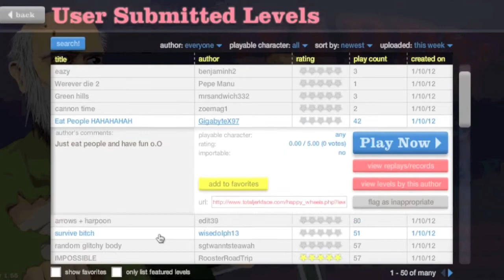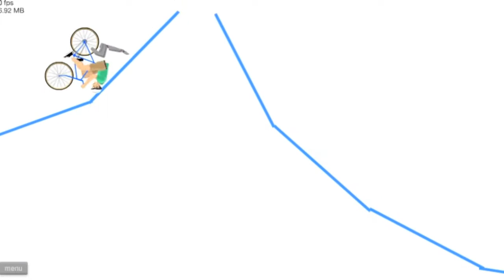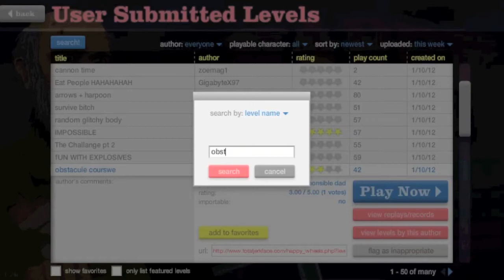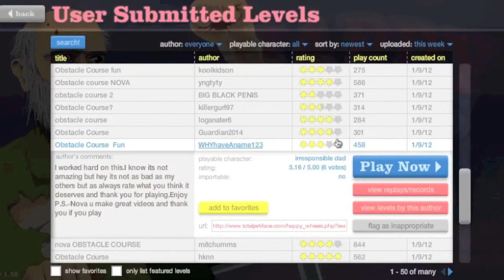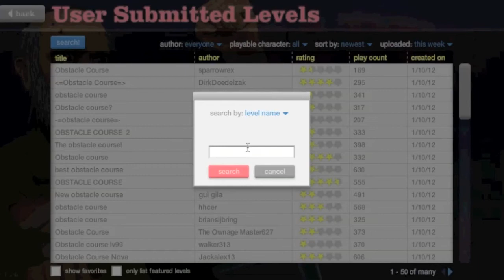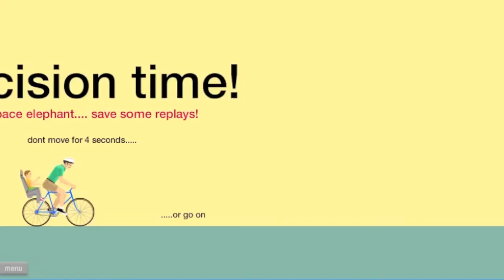Happy Wheels w/ Kyle - Part 4 - Obstacle Course